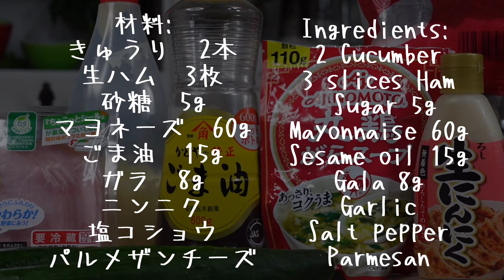キュウリ好きならわかるはず この美味さが！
材料:
砂糖　5g
マヨネーズ　60g
ごま油　15g
ガラ　8g
ニンニク
塩コショウ
パルメザンチーズ

Ingredients:
2 Cucumber
3 slices Ham
Sugar 5g
Mayonnaise 60g
Sesame oil 15g
Gala 8g
Garlic
Salt pepper
Parmesan